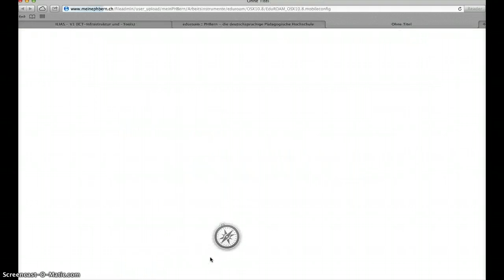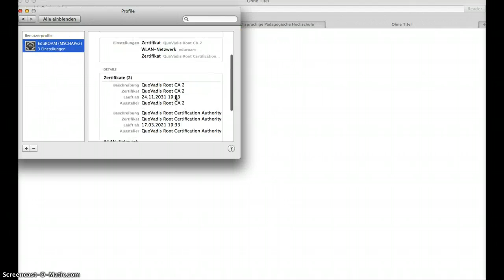eduROAM Istall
install eduroam for ph bern in swiss german